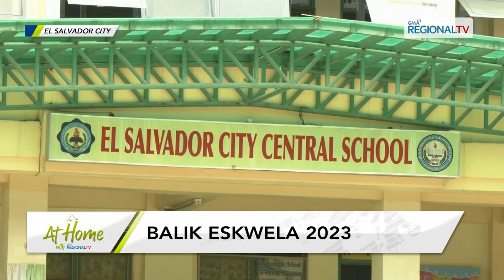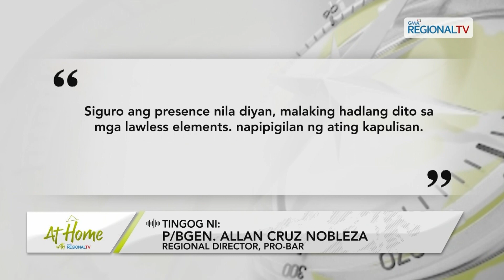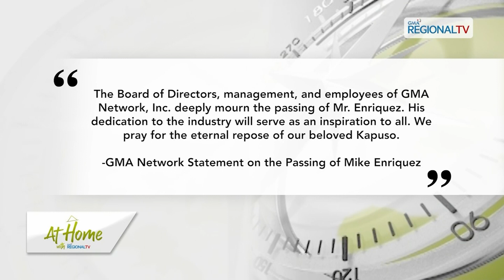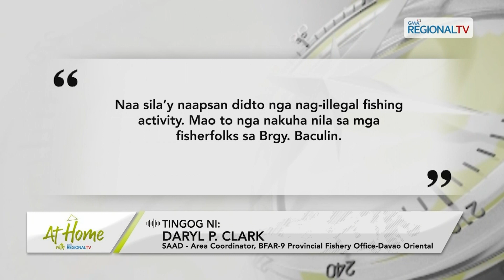At Home with GMA Regional TV: August 30, 2023